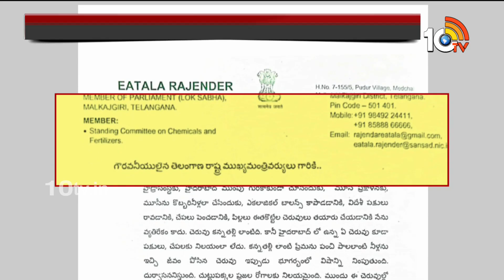చివరి వరకు పేదల పక్షాన కొట్లాడతా | Etela Letter To CM Revanth Over Musi Development Project | 10TV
10tv News Channel Owned by Spoorthi Communications Private Limited. 10Tv is one of the leading News channels which delivers National and International And Regional News Streaming 24/7.10Tv has its wings spread all over the world to deliver the trustful news. Channel Dedicated to GeneralNews, LiveReports, Breaking News, Sports News, Weather News, Entertainments, BusinessUpdates, Big Debates, Exclusive Interviews etc.